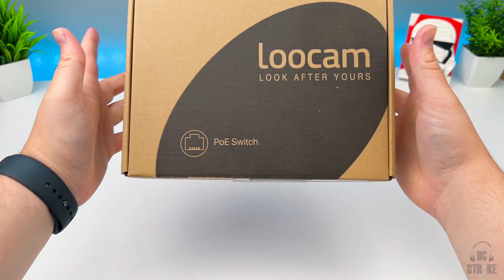Loocam 5 Port Gigabit PoE Switch ASMR Unboxing!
🔥View Current Price:➡️
Unboxing of the Loocam 5 Port Gigabit PoE Switch, 4 Port PoE+ 65W 1000Mbps and 1 Uplink Port, IEEE802.3af/at Plug and Play Unmanaged Ethernet Network Switch, Sturdy Metal Casing

Try Amazon Prime for Free

Affiliate marketing Disclaimer: This video and description may contain affiliate links, which means that if you click on one of the product links, my channel may receive a small commission to help purchase more dope products to do review videos on! There is no extra cost to you.